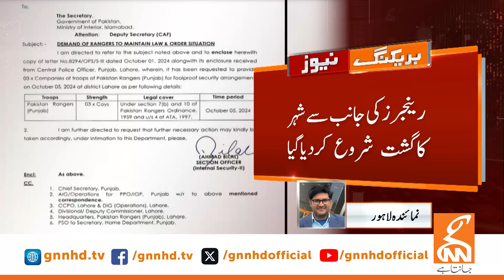Rangers Deployed in Lahore | PTI Lahore Protest | Breaking News | GNN